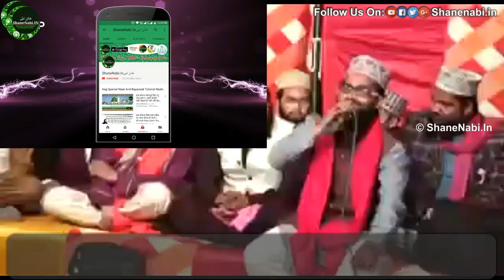सोई किस्मत को जगाना मुस्तफा का काम है Nadeem Raza Dhermi Naat 2018 | Soi Kismat Ko Jagana Mustafa Ka